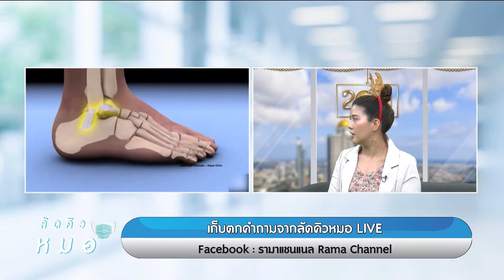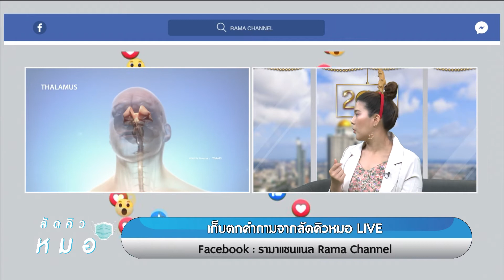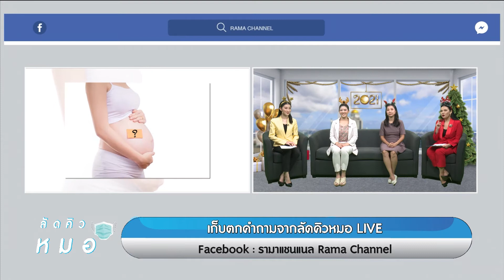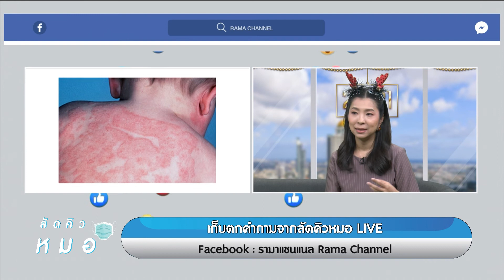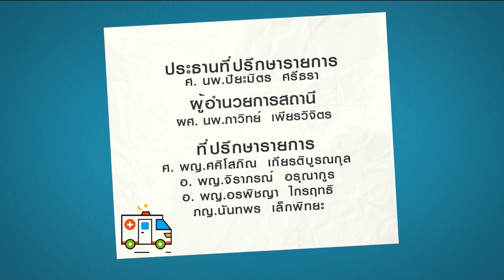ลัดคิวหมอ - โรคทั่วไป โรคในเด็ก & อุบัติเหตุ เจ็บป่วยฉุกเฉิน 31/12/63 l RAMA CHANNEL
โรคทั่วไป โรคในเด็ก & อุบัติเหตุ เจ็บป่วยฉุกเฉิน
พิธีกรหลัก :
ผศ. พญ.จิราภรณ์ อรุณากูร

หมอรับเชิญ :
อ. พญ.วิจิตรา เลี้ยงสว่างวงศ์
สาขาวิชาเวชศาสตร์ฉุกเฉิน

ติดตามชมรายการต่างๆ ของรามาแชนแนลได้ทาง